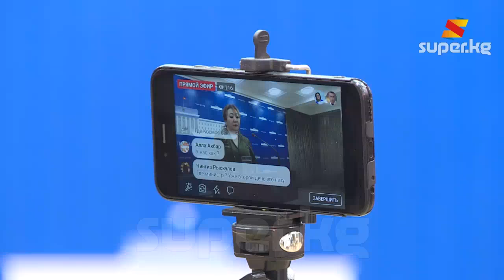Коронавирус аныкталган 2 жаран Ноокат районунун тургундары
Кыргыз өлкөсүндө бүгүн, 23-мартта саат 18:00гө алынган маалыматка ылайык, дагы эки жарандан коронавирус аныкталды. Алар Ош облусунун Ноокат районунун тургундары. Жабырлануучулар 1960-жылы туулган аял жана эркек. Алар кичи ажылык зыяратынан 13-мартта келишкен. Мындай маалыматты Саламаттыкты сактоо министрлигинин коомдук саламаттыкты сактоо башкармалыгынын башчысы Айнура Акматова жыйын учурунда билдирди.